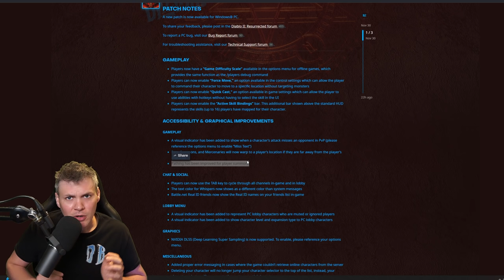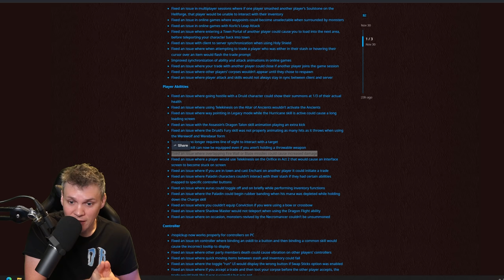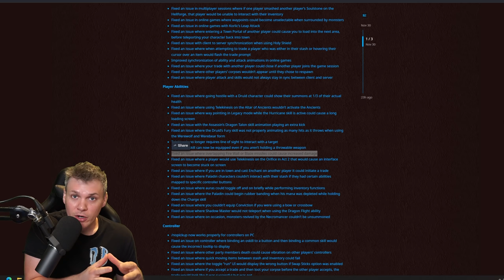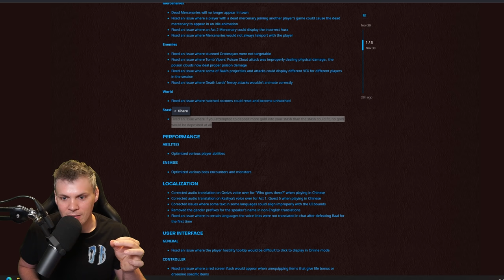Diablo 2 FINALLY GETS A NEW PATCH - Patch 2.3 Breakdown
for Diablo 2 Resurrected and Diablo 3 guides!!!

Time Stamps
00:00  Introduction
00:55 Game play mechanic updates
03:24  Bug Fixes
06:53  Misc Fixes
08:02  Player Summon Pathing
11:30  Conclusion